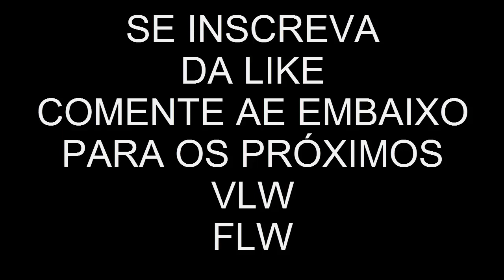APRENDENDO A MONTAR MAGO LVL 28 (WARSPEAR ONLINE)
Vamos ao 1 tutorial do canal vou ensinar a voces como se montar um mago lvl 28 pra ficar bom, sem gastar muito gold.